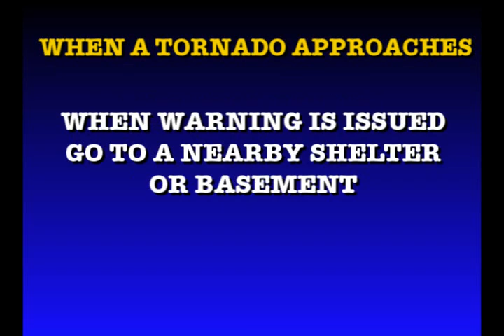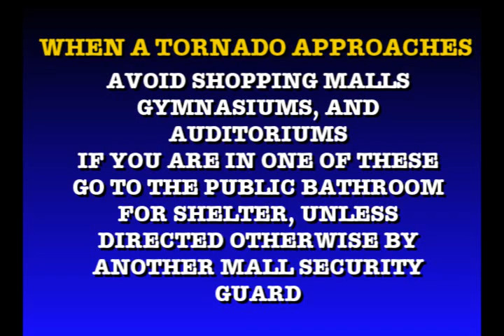BLAST Newscast #1-05A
On this edition, a special report from Worthen Arena in Muncie for Acquire the Fire 2012, Tornado tips from Levi Bennington, "Thank God and Greyhound" with some help, and many more.